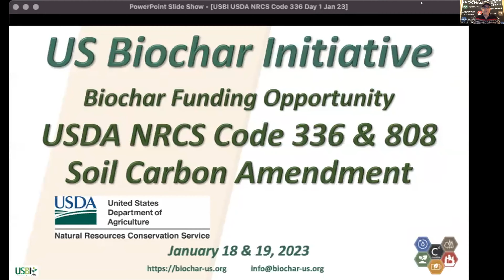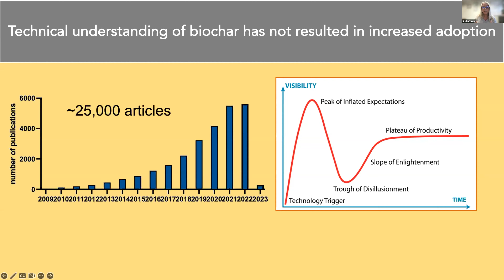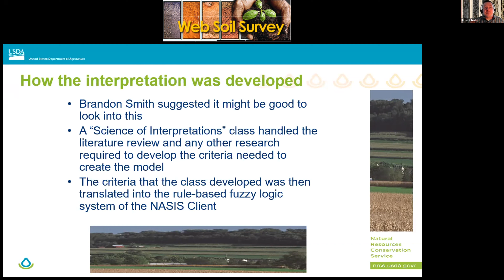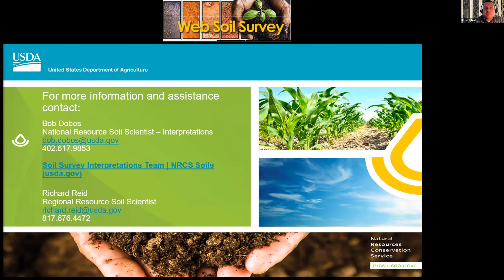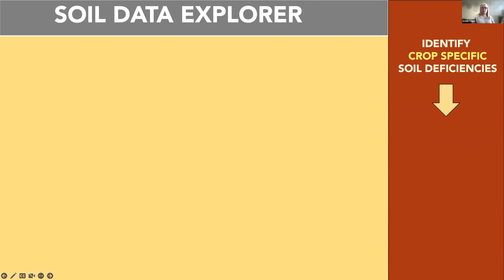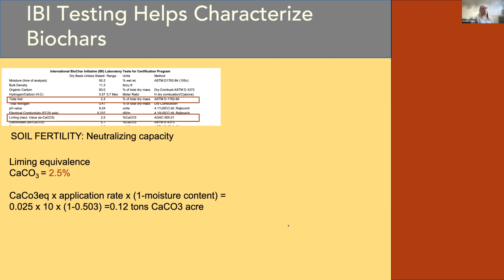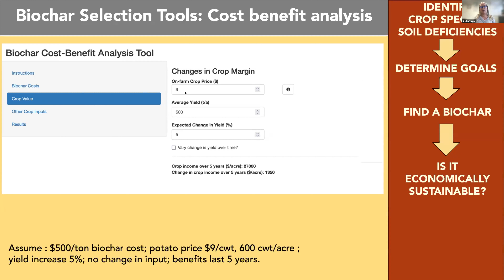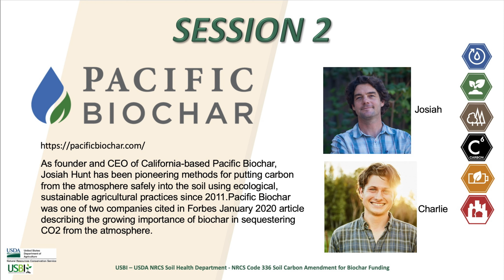USBI NRCS Code 336 Day 2 Session 1 w Kristin Trippe - Biochar Atlas - Richard Reid - Web Soil Survey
USBI NRCS Code 336 808 Day 2 Session 1

USBI deep dive webinar series on Code 336 Soil Carbon Amendment from USDA NRCS.

Held Jan 18 & 19, 2023  - US Biochar Initiative and NRCS Soil Health Division staff presented on this new biochar funding process and how Code 336 Soil Carbon Amendment Conservation Practice Standard (also Code 808) can be used to improve soil health and build soil carbon through application of biochar & compost.

This practice code pays for the purchase of biochar and for the installation. Amount of funding varies based on NRCS criteria which will be covered on Day 1.

* Jan 19th - Day 2 - Technical Overview and Application Methodologies

We will outline practical information to consider when sourcing, inoculating, and applying biochar. Methods to monitor soil nutrient interactions will also be discussed.

Session 1 of Day 2 features a quick introduction on the US Biochar Initiative and then quickly moves on to a presentation by Kristin Trippe with the Biochar Atlas program.

Kristin Trippe Ph.D. is a research microbiologist with the Agricultural Research Service, an agency within the US Department of Agriculture in Corvallis, Oregon. Her laboratory focuses on the effects of biochar on soil health and microbial community dynamics and developed the Pacific Northwest Biochar Atlas.

Kristin is joined by Richard Reid, USDA-NRCS Soil Scientist (Core Team) to review the Web Soil Survey online tool.

This is one of our longer recordings. It is extremely compelling and information packed. Don't miss a moment of it.

This webinar series is intended for:
- Ranchers, Farmers, Land Owners, & Producers
- Certified Crop Advisors (CEU’s)
- Nutrient Management Specialists
- Agronomists & Ag Retailers
- Soil & Water Conservation Districts
- Biochar Producers & Distributors

USBI is a non-profit 501c3 dedicated to the advancement of the biochar industry in the Americas.

Partial funding made possible by a grant from the US Forest Service and giving by the Laney and Pasha Thornton Foundation.

- USDA NRCS
- US Forrest Service
- American Farmland Trust
- US Composting Council
- Grain Ecosystems
- VOW ASA
- WakefieldBiochar.com
- GoBiochar.com​​​​​

* Jan 18th - Day 1 - Programs & Implementation through NRCS

Introduction by John Loll Webster of USBI with a summary of program events and intro to biochar as material.

Through Day 1 you will learn how to navigate the NRCS financial assistance program to benefit your soil health goals.

Presenters from USDA NRCS Soil Health Division:
- Ilana Cohen
   - - Natural Resource Specialist on the Financial Assistance Programs Division Policy Branch
- Matt Flint
   - - National Planning Technology Lead
- Michael Margo
   - - Acting National Soil Health Specialist
   - - National Grazing Lands Coordinator

Discuss the funding criteria and technical aspects of the program.